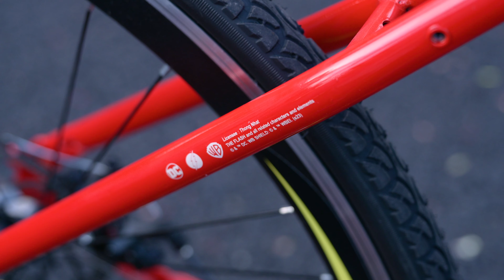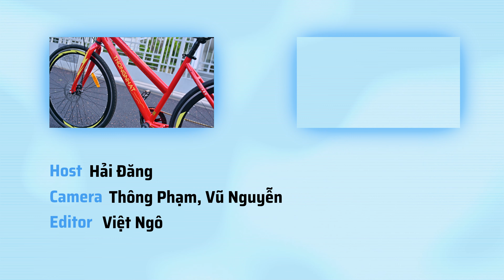Trên tay xe đạp Thống Nhất phiên bản đặc biệt - The Flash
Xe đạp Thống Nhất - The Flash có thiết kế đậm chất hoạt hình, khá màu sắc. Chiếc xe có những trang bị tốt trong mức giá 4 triệu đồng.

Hồi giữa tháng trước, Tinh Tế có thông tin đến anh em chiếc xe đạp Thống Nhất phiên bản đặc biệt, có tên The Flash. Hôm nay tụi mình có dịp trên tay chiếc xe này.

Xe có thiết kế lai giữa kiểu đường trường (road) và touring, một lựa chọn khá phù hợp để chạy trong phố.